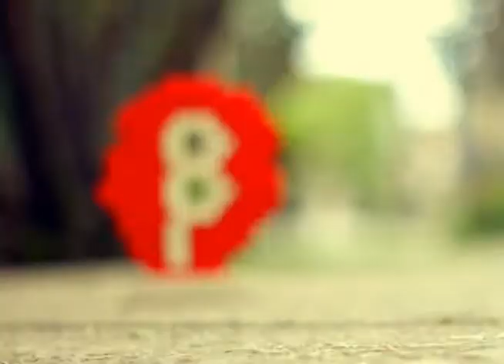Cambio de Set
Un grupo interdisciplinario de artistas se tomó el trabajo de cambiarle el look al set del programa de las 6 de la tarde (ese que habla de eso de redes sociales e internet), para confirmar que siempre estamos en Versión Beta!